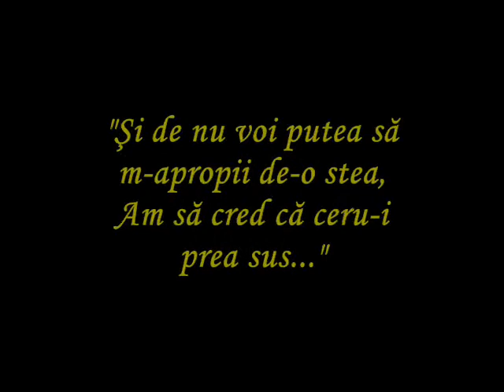In memoriam - Cântăreţi şi actori români dispăruţi (1)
In memoriam:
1) Amza Pellea
2) Anca Parghel
3) Adrian Pintea
4) Anda Călugăreanu
5) Aurelian Andreescu
6) Grigore Vasiliu Birlic
7) Ştefan Bănică
8) Colea Răutu
9) Cornel Fugaru
10) Dan Spătaru
11) Gil Dobrică
12) Dem Rădulescu
13) Doina şi Ion Aldea Teodorovici
14) Doina Badea
15) Florian Pittiş
16) Florin Bogardo
17) Gheorghe Dinică
18) Gina Patrichi
19) Puiu Călinescu
20) Ilarion Ciobanu
21) Ileana Sărăroiu
22) Şerban Georgescu
23) Ioana Radu
24) Ioan Luchian Mihalea
25) Ion Cristionoiu
26) Ion Dolănescu
27) Laura Stoica
28) Leopoldina Bălănuţă
29) Mădălina Manole
30) Maria Tănase
31) Marga Barbu
32) Mălina Olinescu
33) Ştefan Iordache
34) Mihaela Runceanu
35) Nicu Constantin
36) Vasilica Tastaman
37) George Constantin
38) Ştefan Tapalagă
39) Rodica Tapalagă
40) Ion Marinescu
41) Horia Căciulescu
42) Alexandru Giugaru
43) Valeriu Sterian
44) Tatiana Stepa
45) Toma Caragiu